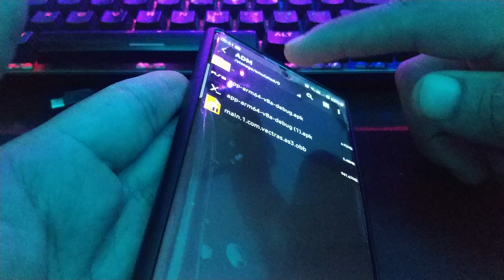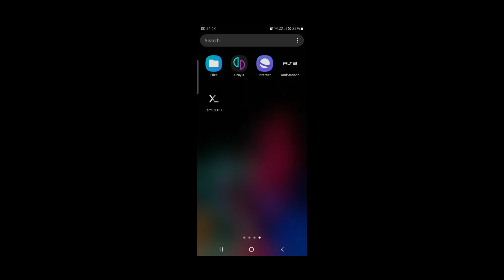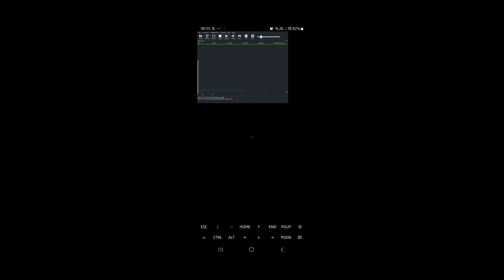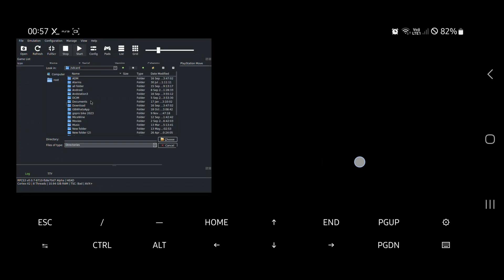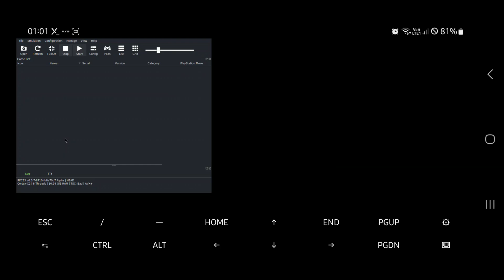رسميا ولاول مرة في تاريخ الاندرويد 🤯 شرح المحاكي AndStation PS3 جديد بدون انترنت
في هذا الفيديو معنا شرح Andstation PS3 او محاكي PS3 او Emu PS3 ANDROID يعد محاكي PS3 للتندرويد من بين افضل المحاكيات المنتظرة ويمكنك من خلاله تجربة العاب PS3 على هاتفك الاندرويد عن طريق محاكي AndStation PS3

Emulator Andstation 3 Android
Emulator PS3 EMU
Emu Ps3 Android
Ps3 Games Android emulator ps3
Emulator ps3 Android Mobile
2025 Emulator PS3 ANDROID
GOD OF WAR 3 emulator ps3 android
Andstation3 God Of war 3
Gameplay gta 5 ps3 android emulator

Emulator PS3 EMU
Emu Ps3 Android

Emulator PS3 Android : Coming Soon Google Play Store